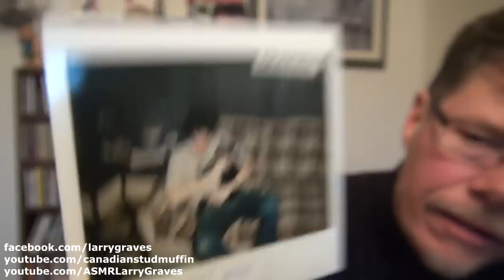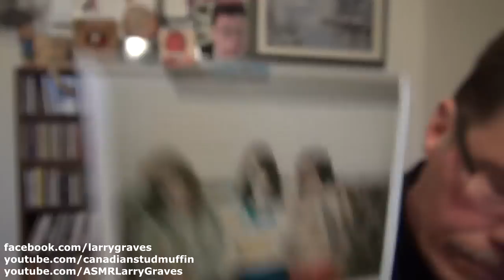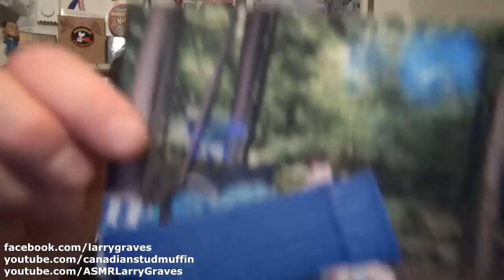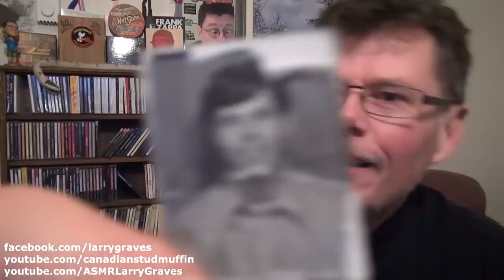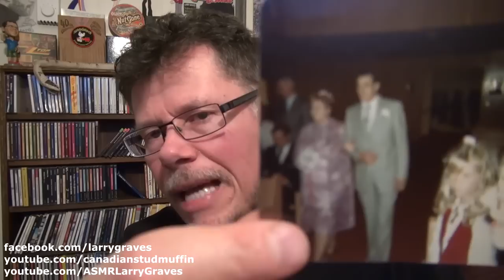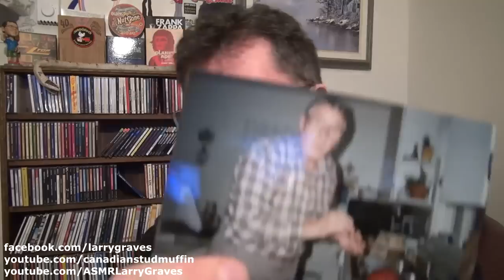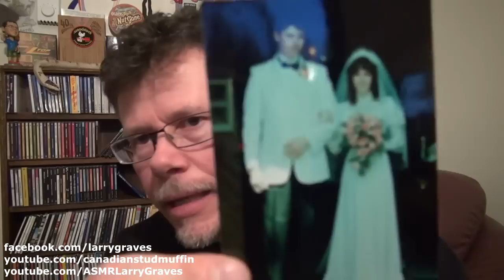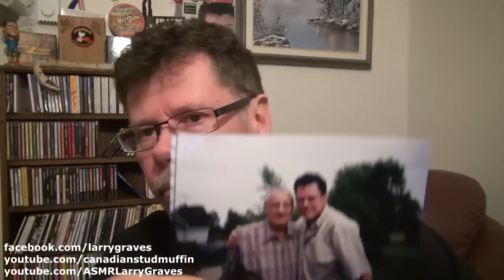This Is Me (Looking At Old Photographs) Part 1